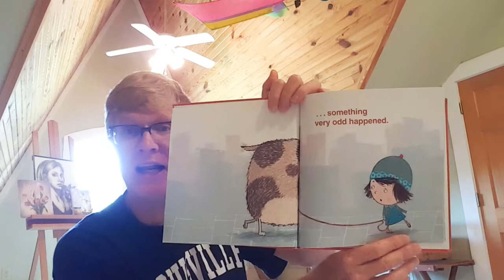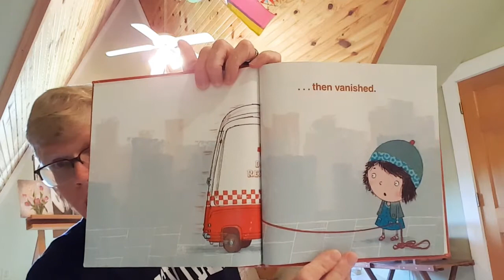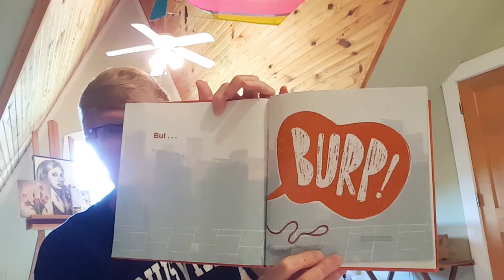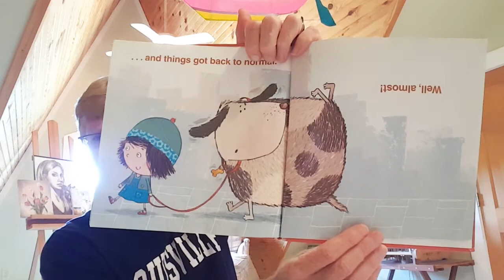Pastor Mark reads This Book Just Ate My Dog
Join Pastor Mark as he reads another children's book for the kids at Bardstown Primary School...and Ruby and Lola!